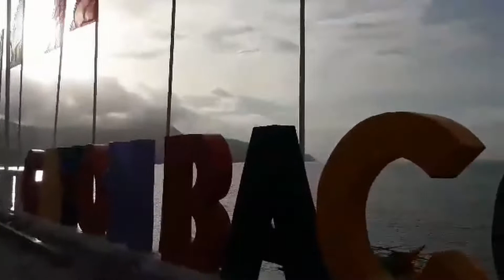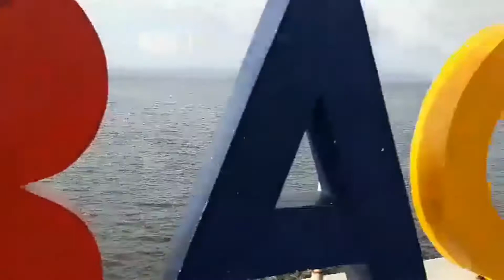Afternoon Walk From Balwarte to Pongco and back. Sa seawall ako dumaan.